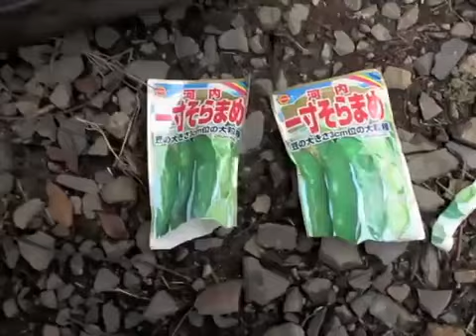ソラマメのタネを蒔きます。（その他 MYプランター農園）